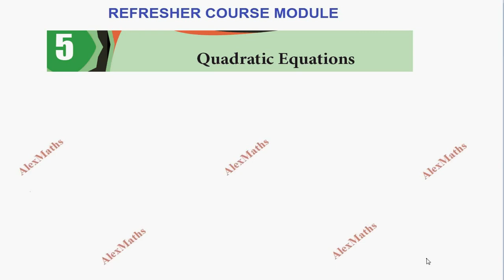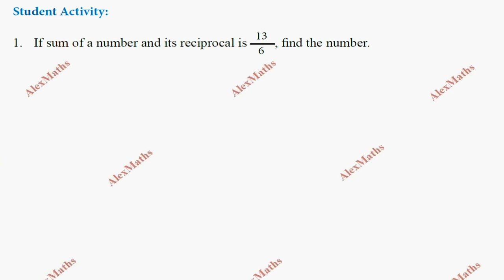Class 11 Maths | Refresher Course Module 2021-22 | 5.Quadratic Equations